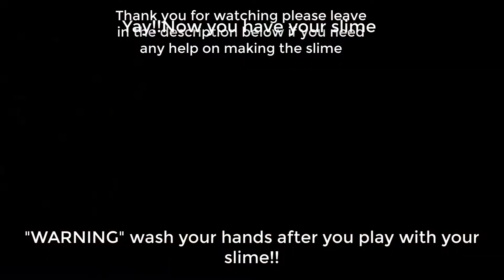😂DIY How to Make Slime!😂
I hope you enjoyed this video and please leave any comments if it worked or you if you need help!

😂This is the song I used Go listen to the real song!😂

😂This song is the song i used go listen to the real song!😂